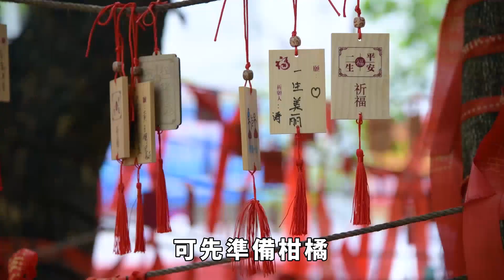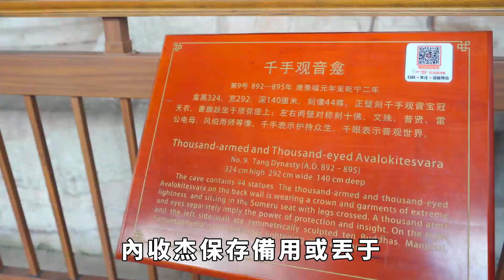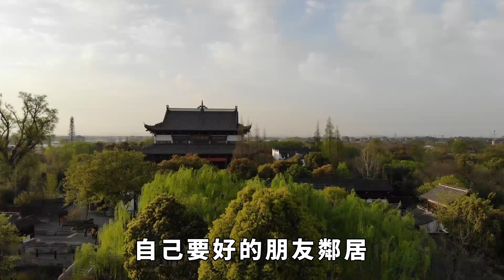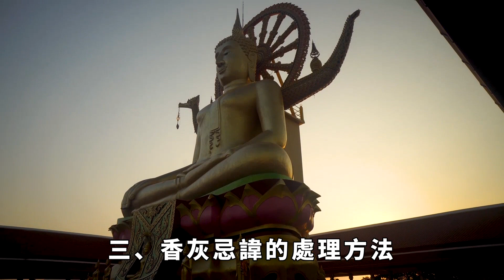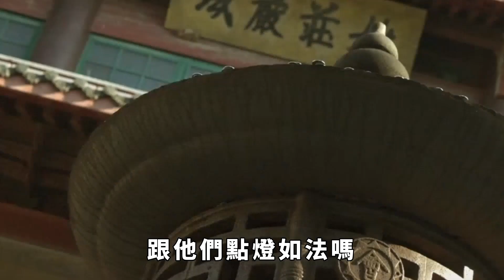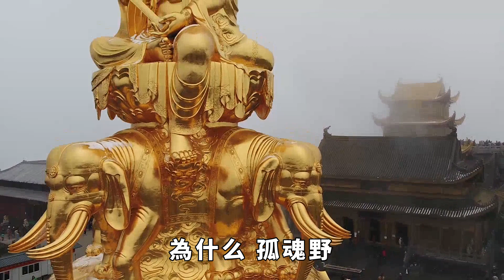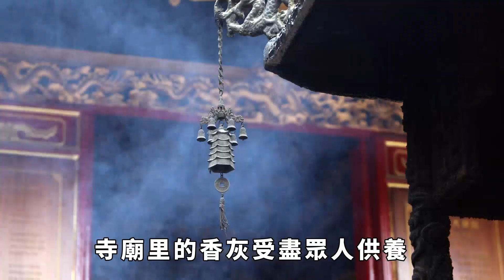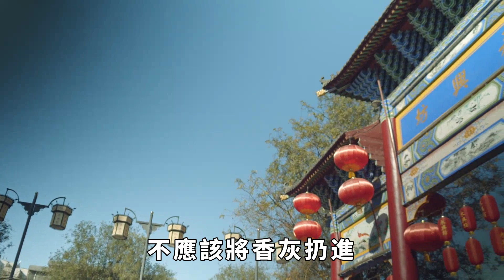香爐裏的香灰是寶貝，香灰滿了千萬別直接倒掉！福氣是積累還是減掉，就看你有沒有這樣做！【佛口聖心】佛学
分享佛法的真諦，帶領大家走向覺悟的人生。
人們從古自今都總希望為自己尋找一些信仰，以求讓他們得到些許寄托。而佛教人物，道教人物，甚至是一些比較厲害的歷史人物，都成了信仰人群的主力軍。特別是佛祖菩薩，很多人不僅在心裏信仰，還佩戴相關的開光物，甚至還將這些神像請回家裏供著，日日燒香，虔誠跪拜。但是燒香就能燒出來一個問題，香爐就那麽一丁點大，香灰滿了，要怎麽辦？能直接倒掉嗎？
佛学 风水 拜佛 佛法 佛教 香灰 請注意，本影片是專注於講解社會新聞和奇聞異事，完全符合YouTube社群準則。